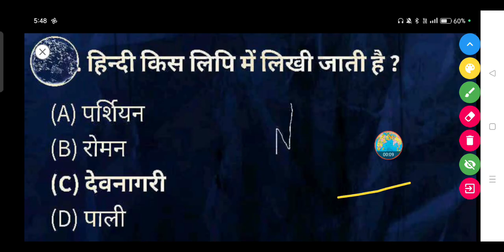हिन्दी किस लिपि में लिखी जाती है ? - (A) पर्शियन (B) रोमन (C) देवनागरी (D) पाली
हिन्दी किस लिपि में लिखी जाती है ?

(A) पर्शियन

(B) रोमन

(D) पाली